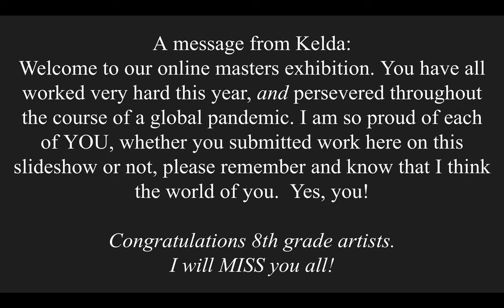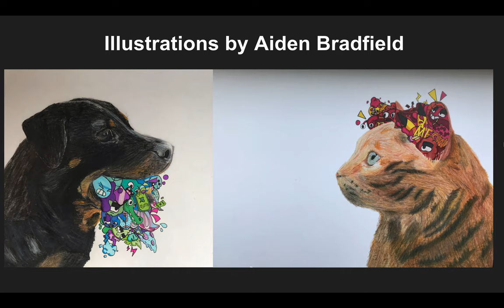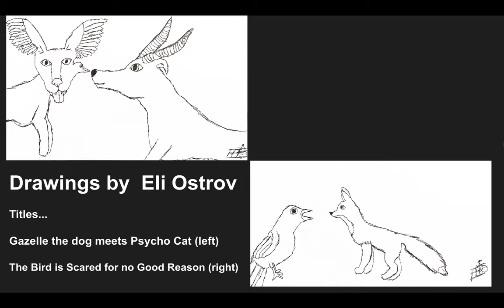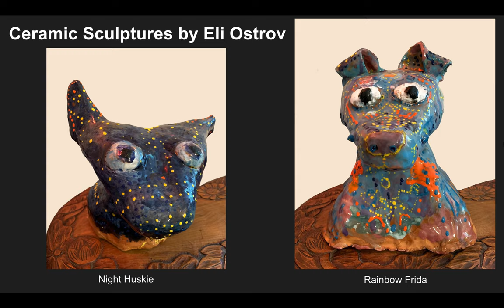da Vinci Arts Middle School Visual Arts Masters Exhibition 2020